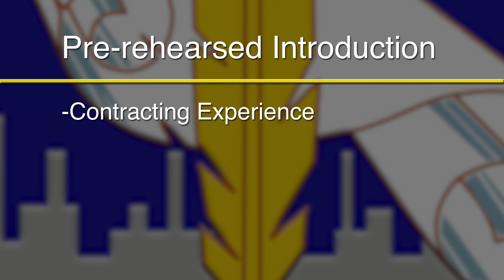AFICC Contracting Officer Study Group video 1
This is video 1 for the recently refreshed Contracting Officer Study Group. Watch as Air Force Installation Contracting Center Commander Brig. Gen. Alice Trevino gives her thoughts on what’s necessary for COSG and career success.